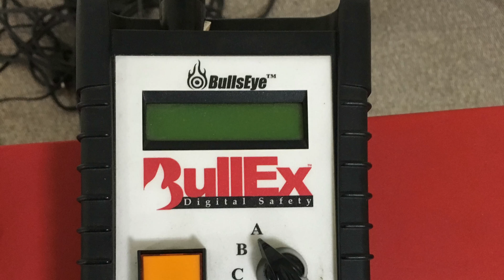Digital Fire Fighting training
Interesting to see during our fire fighting training in Mongolia, we used an Australian made product for the fire fighting practical part.
This is a digital fire simulator that simulates fire and only goes out if the electronic fire extinguisher is aimed correctly at the screen. I mean fire.